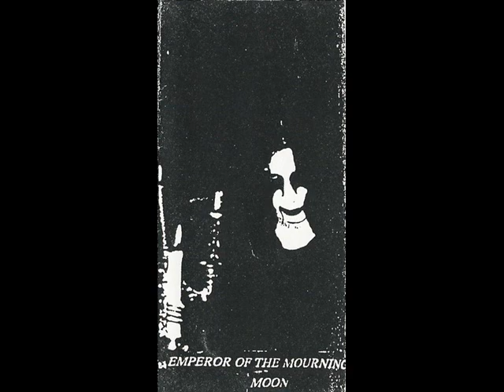Zephyrous - Sign From The Northern Darkness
Band: Zephyrous
Demo: Entrance And Wandering On The Seven Zones (1994)
Song: Sign From The Northern Darkness